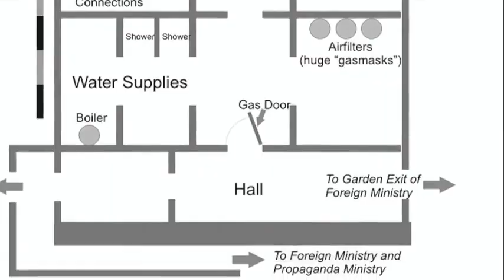Who Died Inside Hitler's Fuhrerbunker?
During the closing stages of the Battle of Berlin, Adolf Hitler would decide to remain in the German capital until his final days. He would remain inside the Fuhrerbunker, a large underground network of rooms and chambers in which the final parts of the Third Reich would live and operate until the War in Europe was over. The Fuhrerbunker would be where Adolf Hitler, Eva Braun and many others would meet their ends with the Third Reich crumbling around them.

The situation for the Nazis in May 1945, and it was clear that Berlin would fall to the Soviet Red Army. Inside Hitler's bunker was Hitler himself, Eva Braun (his wife), Joseph Goebbels and the Goebbels family, and many of Hitler's staff and closest advisors such as Martin Bormann. Hitler would decide to take his own life after marrying Eva Braun inside the bunker with his own Walther PPK pistol, but the death of the Fuhrer and his wife wasn't the only one to take place inside the Bunker.

Goebbels and his family would also perish, including his 6 children who were tragically murdered. There would also be a number of generals, Hans Krebs and Wilhelm Burgdorf who would decide to take the easy way out, rather than attempting a break out of the Fuhrerbunker with the advancing Red Army incredibly close. Today we look at those who died inside Hitler's Berlin Fuhrerbunker. In the future we will be looking at the breakouts from the Bunker, in which many of Hitler's staff attempted to escape to freedom.